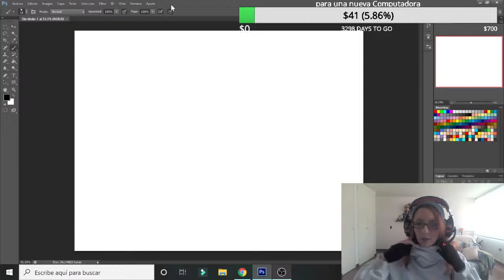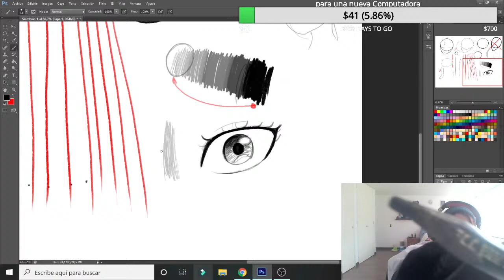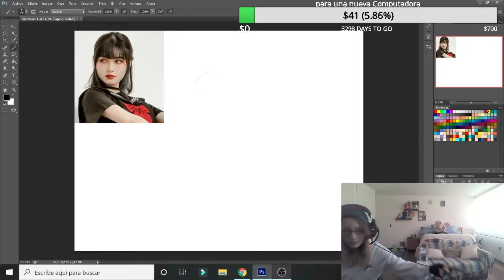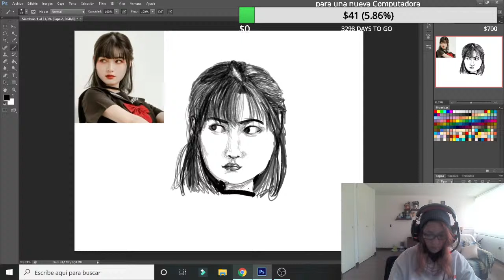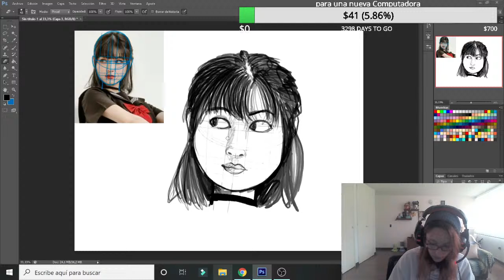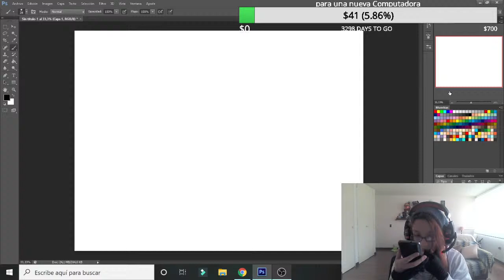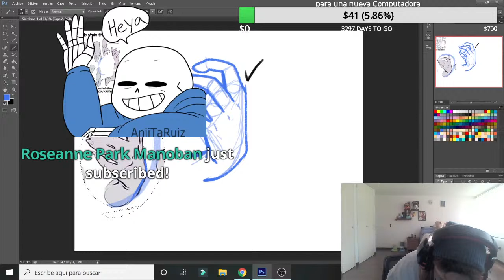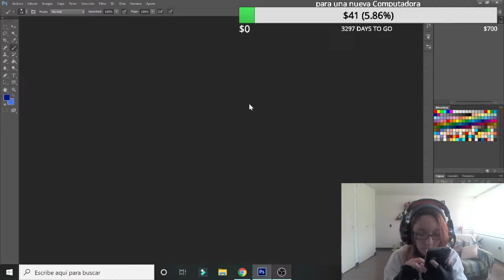clases de dibujo con AniiTaRuiz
si quieres ayudarme y apoyarme en mi trabajo puedes hacer una pequeña donación

autor del avatar --- twitter ---@closetMoly

Reglas:
1- nada de rol en el chat
2- mis dibujos no son gratis
3- no hagan spam y no repitan varias veces el mismo contexto o sino serán silenciados
4- no ser groseros con los demas
5-no saludo en los directos (solo si donan les mandare un saludito)
6- no coquetiar en el chat